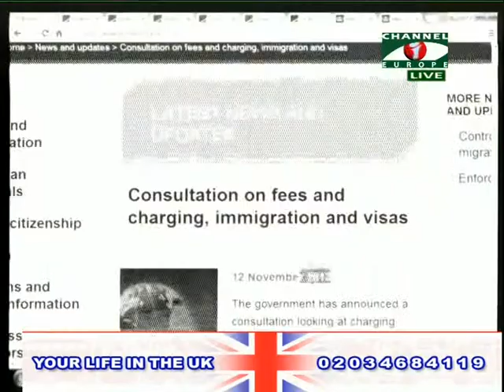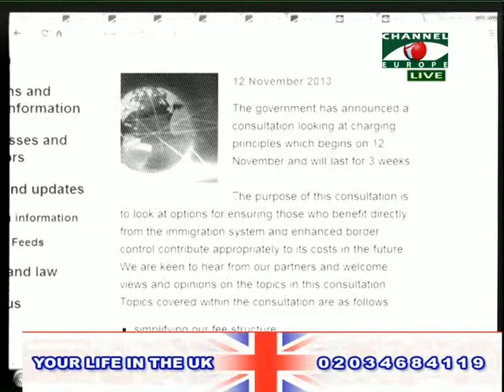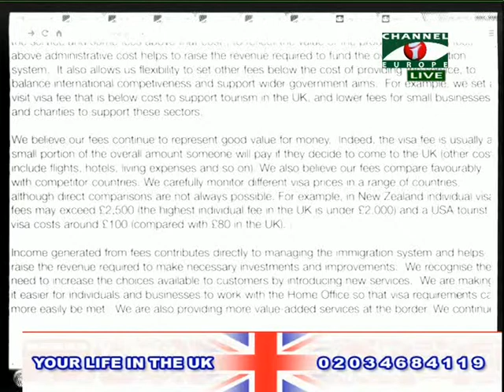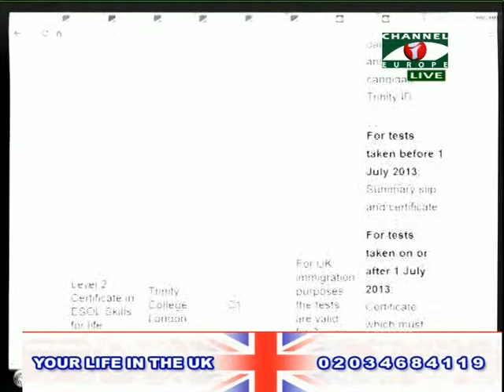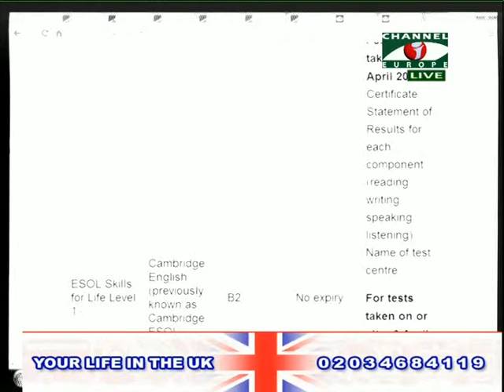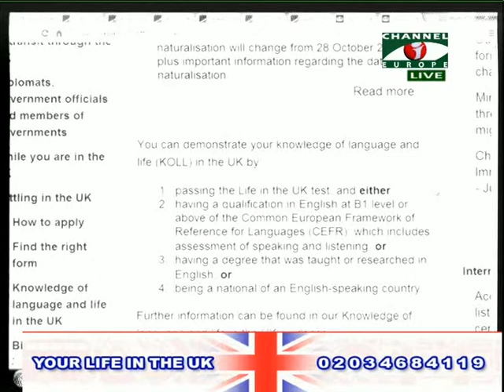Your Life in the UK 141113 2